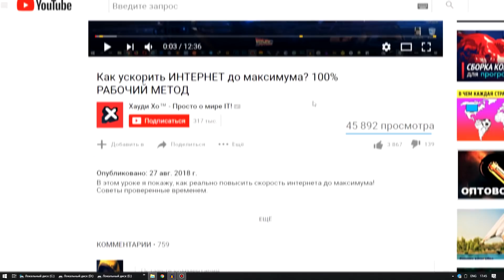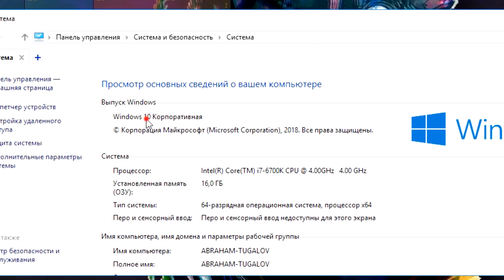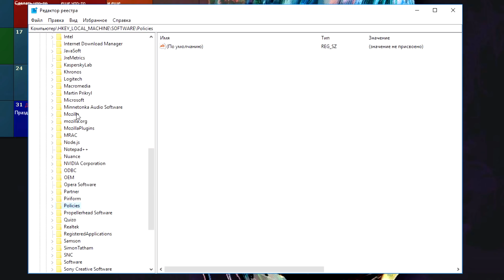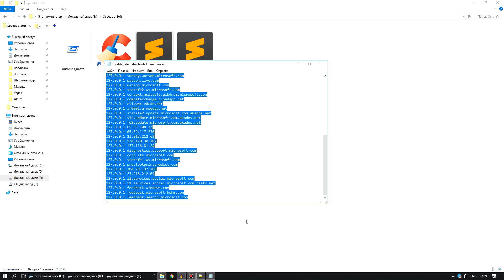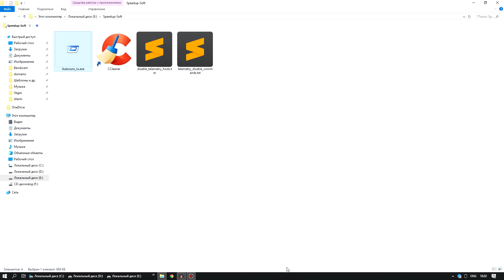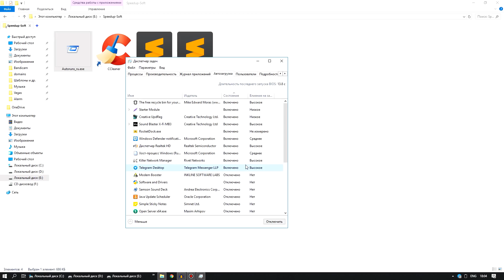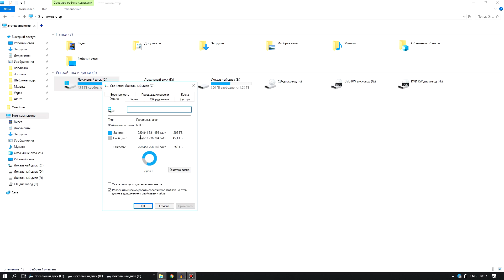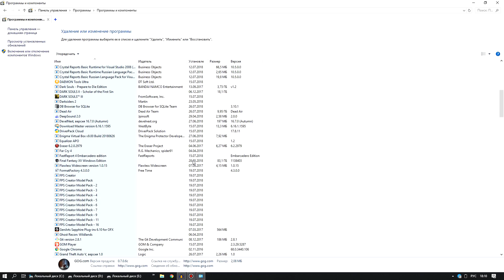Ускоряем WINDOWS до предела!!!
100% способ ускорить Windows в несколько раз.
Проверено на разных компьютерах и ноутбуках.